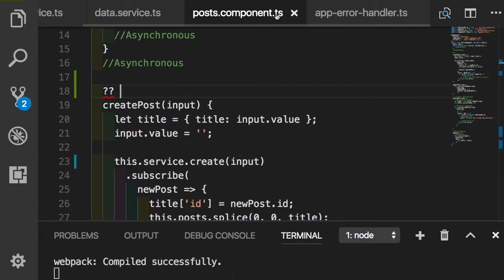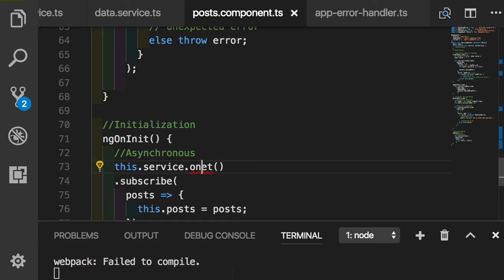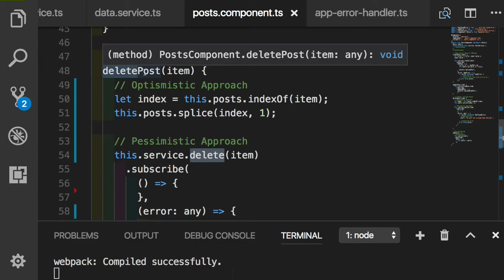Angular 074 - A naming tip